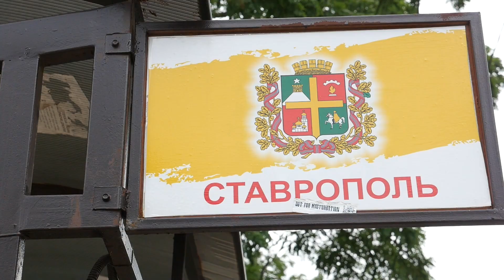Соц.эксперимент — Доступен ли общественный транспорт Ставрополя для маломобильных граждан?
В Ставрополе проживают более 33 тыс. людей с инвалидностью. Передвижение по городу для человека с ОВЗ в большинстве случаев становится доступно только на дорогостоящем такси, хотя многие хотели бы пользоваться общественным транспортом.

Год назад редакция информагентства «Победа26» вместе с инвалидом-колясочником Анастасией Заярной проехали по нескольким маршрутам Ставрополя, на которых есть низкопольные автобусы. Оказалось, что водительский состав многих маршрутов не готов к работе с такими пассажирами.

Что изменилось за год, стал ли общественный транспорт города доступнее для маломобильных пассажиров, смотрите в видеосюжете.